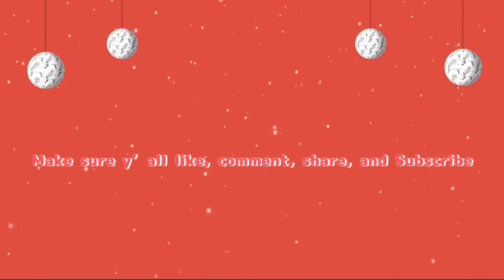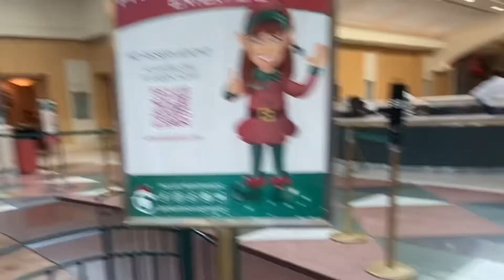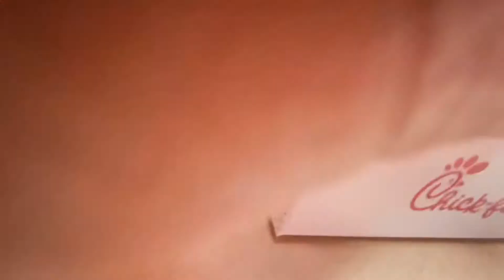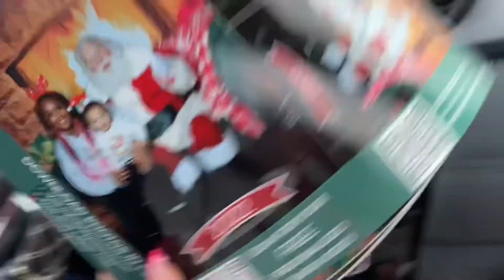Taking my brother to see Santa(FAIL)🎅🏼‼️